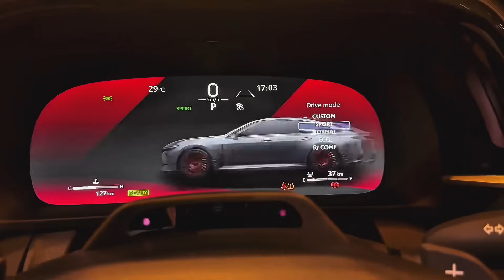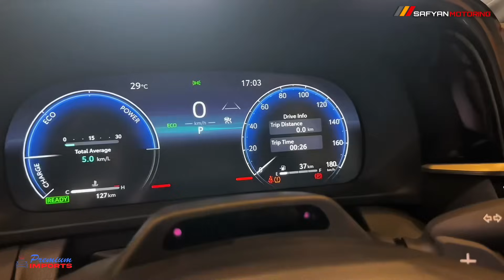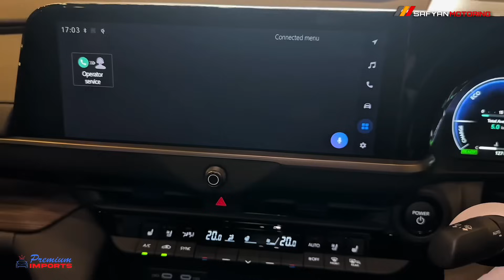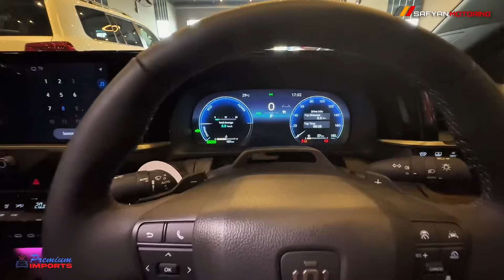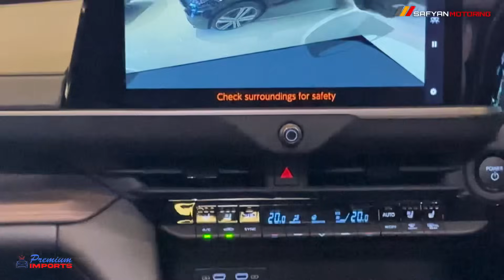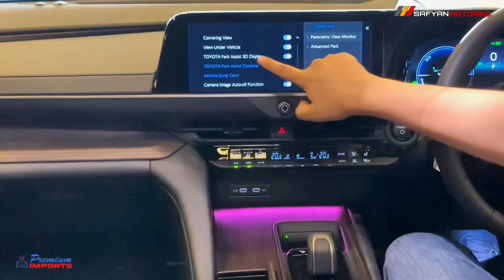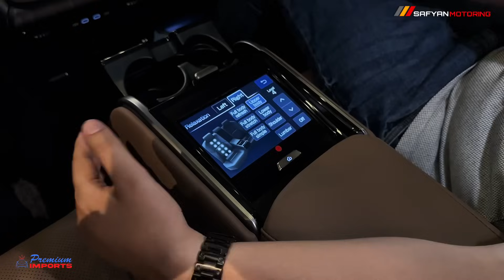Toyota Crown Sedan 2024 | First Review | Safyan Motoring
This is the Review of most awaited Car
the All new Toyota Crown Sedan 2024 2.4L Hybrid Furbo charged

Car Location Islamabd E 11
Automotive Islamabad

Price Rs: 650 Lacks/-